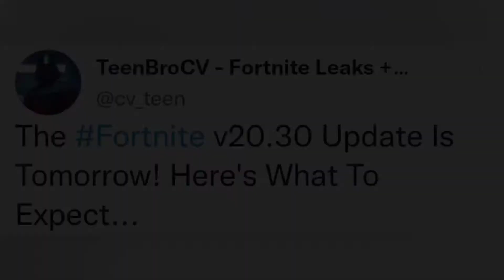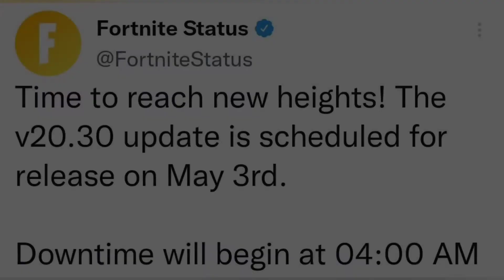Fortnite v20.30 Update Patch Notes..! (Star Wars, Choppas, Doctor Strange, Blimps + More!!)